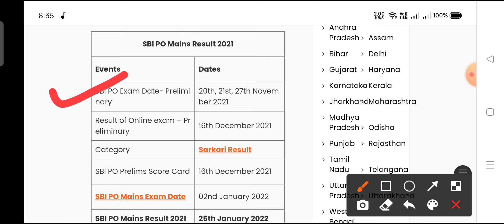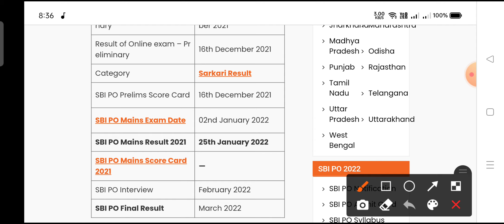UPDATE ON SBI PO FINAL RESULT